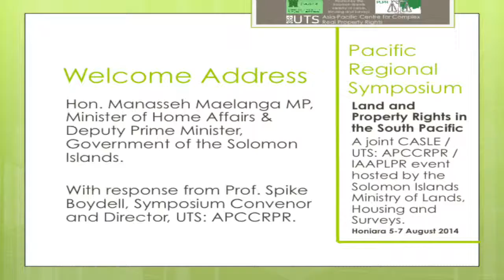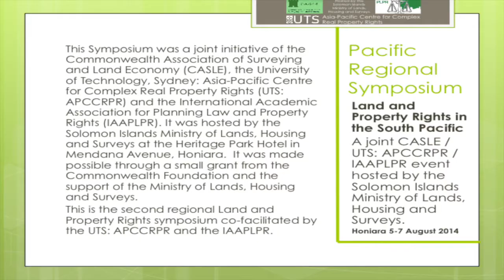Honiara Symposium Aug 2014 Welcome Address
CASLE / UTS: APCCRPR / IAAPLPR Pacific Regional Symposium, Land and Property Rights in the South Pacific, Honiara, Solomon Islands, 5-7 August 2014. This event was hosted by the Ministry of Lands, Housing and Survey of the Solomon Islands Government with additional funding from the Commonwealth Foundation.

Welcome Address:
Hon. Manasseh Maelanga MP, Minister of Home Affairs and Deputy Prime Minister, Government of the Solomon Islands.
Response:
Professor Spike Boydell, Director UTS: Asia-Pacific Centre for Complex Real Property Rights, University of Technology, Sydney

Video length 9:00 minutes (750mb HD)

Links:

For full Symposium details, delegate resource pack, photos, reports, transcripts and related information,